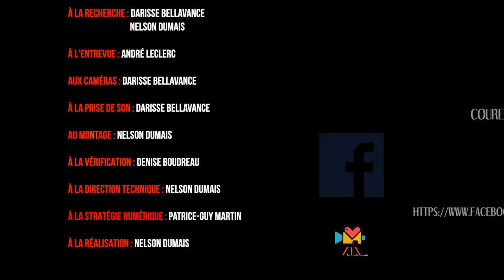8 mars - Si on est ensemble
Supplément à l'émission « Johanne Deschamps » de la série «Les Militants» (Saison 08, émission 02), laquelle se trouve à cette adresse: